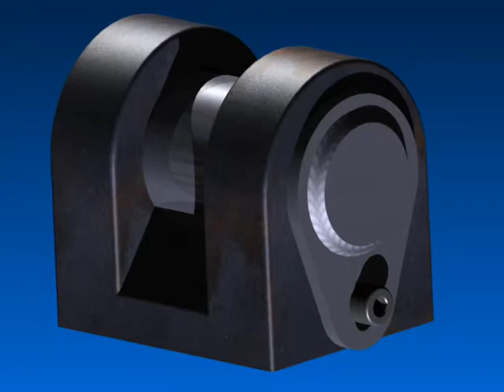Option for Conventional pin wear on Heavy Machinery | Expander Pin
All machines experience wear with use. Repairs are expensive, time-consuming and have to be done multiple times using line boring and welding. Welcome Expander Pin for conventional pin wear.

Cost and time savings to replace pins, once.